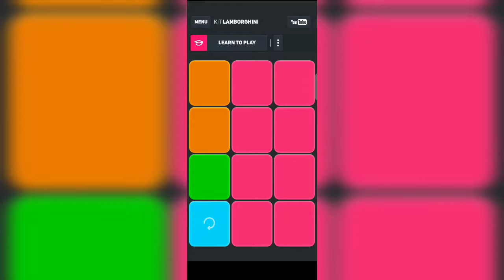DaBaby-Rockstar feat. Roddy Ricch(Inspired)| Superpads Kit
Rockstar-Dababy ft.Roddy Rich Superpads Kit (Inspired)